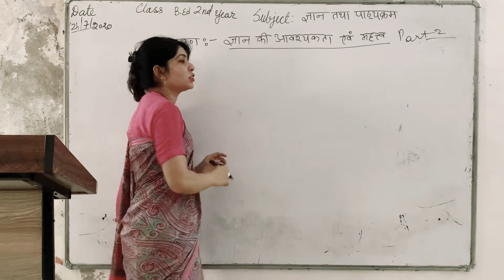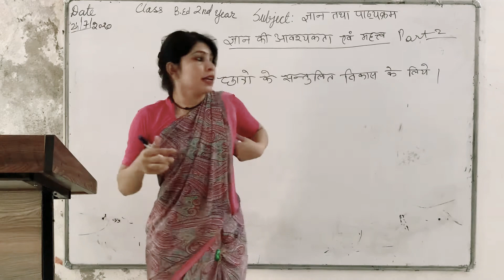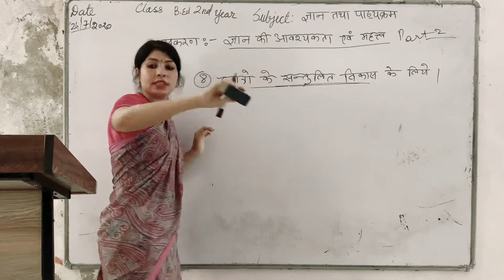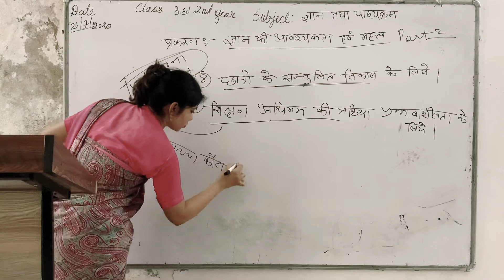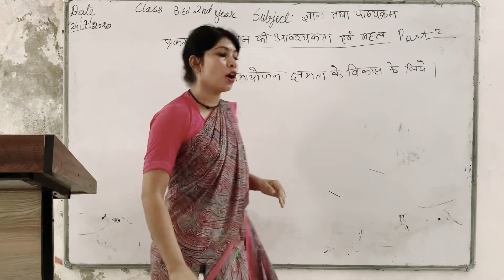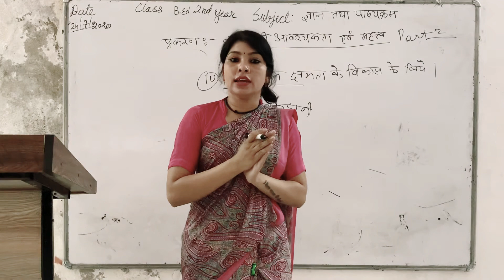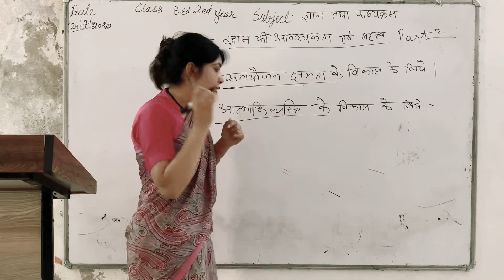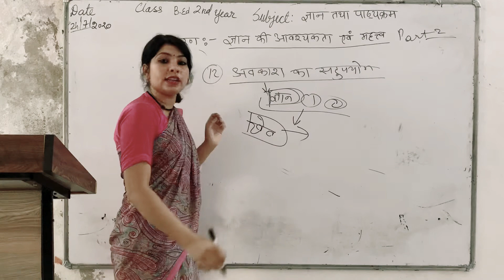24/07/2020 b.ed2nd year(ज्ञान की आवश्यकता एवं महत्व)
ज्ञान तथा पाठ्यक्रम by Smita Singh